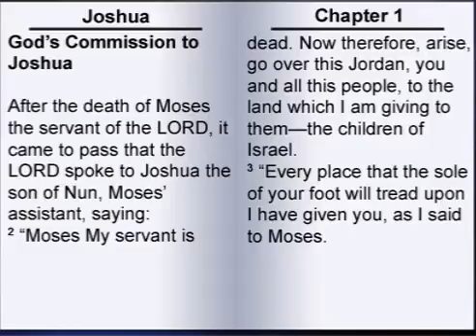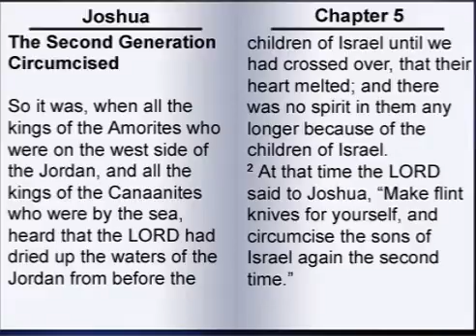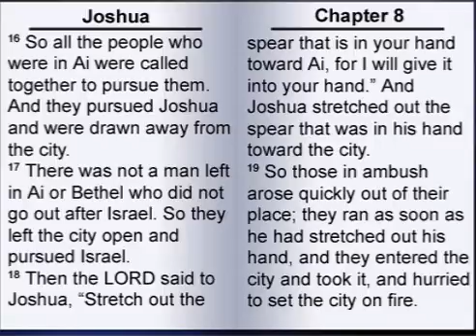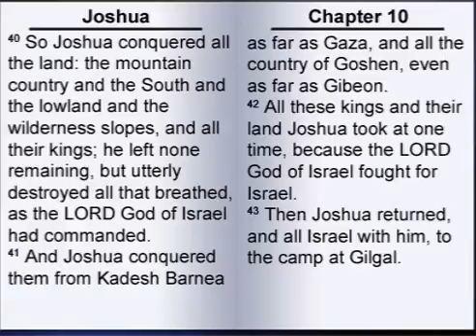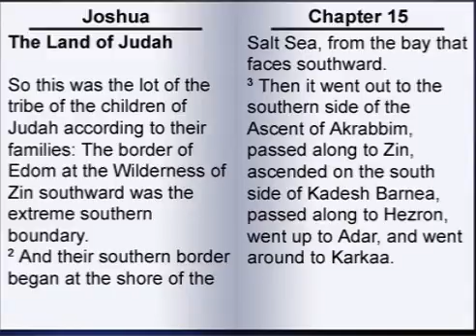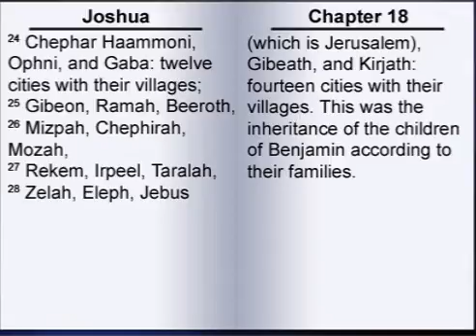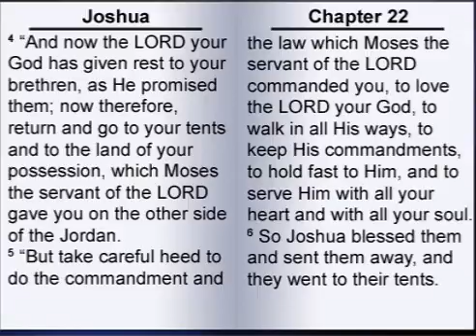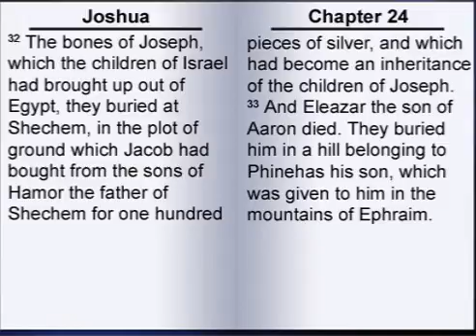The Book of Joshua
Joshua